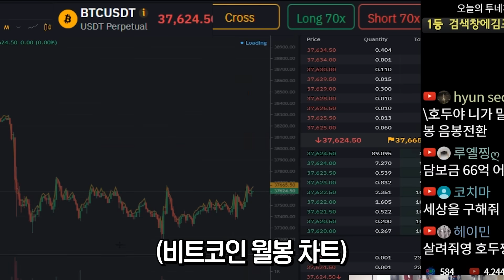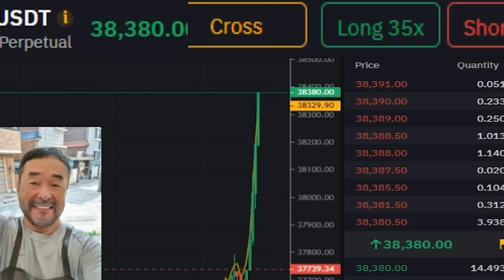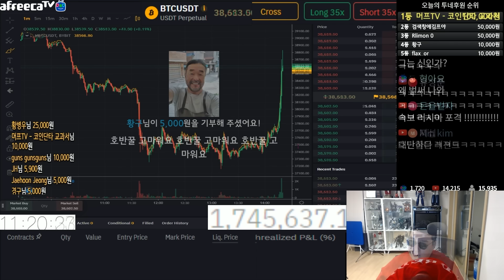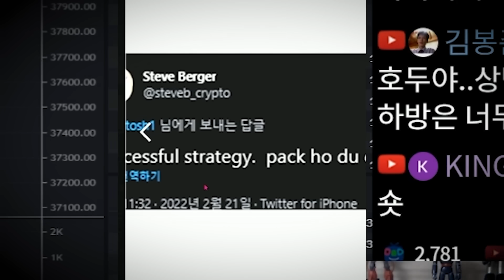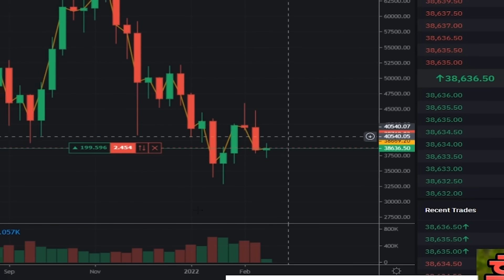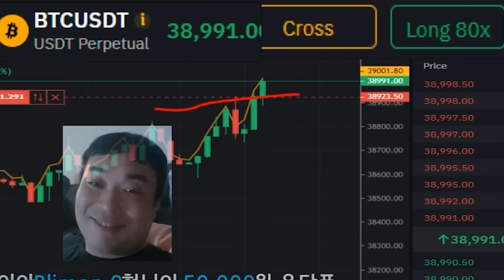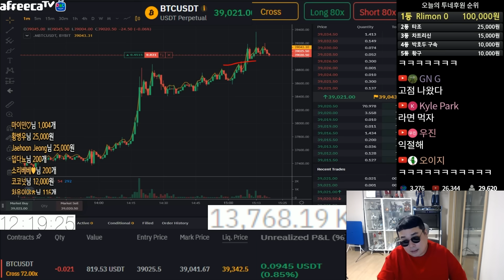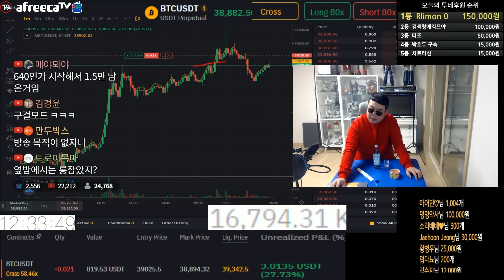남은 시드 1만원.. 개같이 멸망